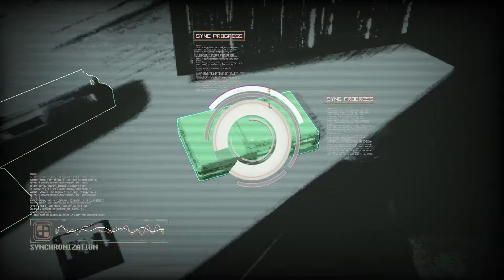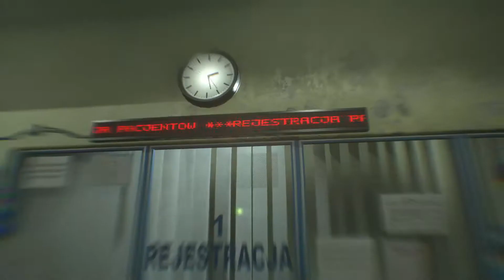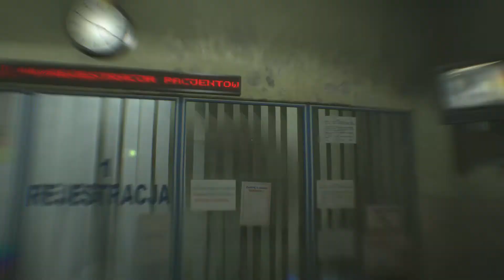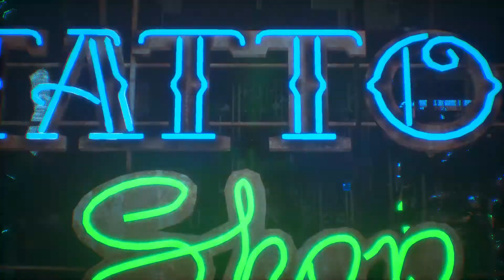Ep 6 - Nowak (Let's play Observer gameplay)[1080p.60fps]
Let's play Observer, a cyberpunk horror game where you play as an Observer, the new front line of neural police, as you hack into the jagged minds of the insane.

A preview copy was provided by a PR firm representing the dev/publisher